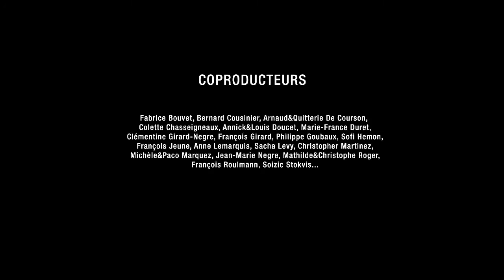ONE SECOND PER DAY - EXCERPT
Dir: Richard Negre, France, 7 min, 2011, Animation
One second of film, meaning 25 drawings per day during one year, that's the goal.